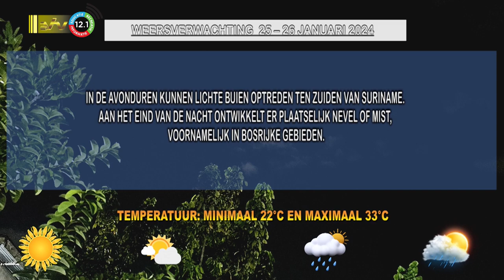25 01 2024 Weersverwachting 25 - 26 januari ’24